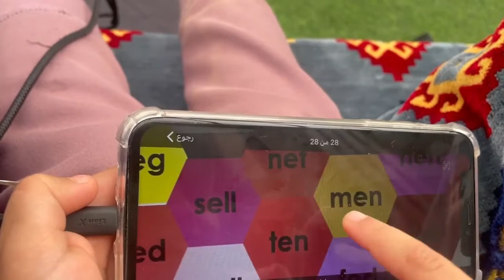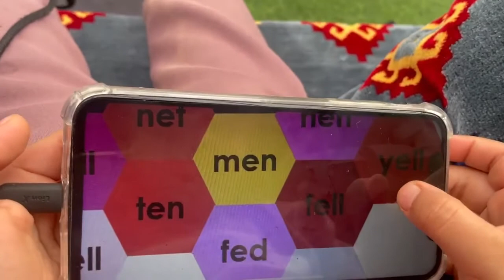Reema_International_School 📙Reading time📙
📙Reading time📙
❤️KG3C❤️
👩‍💻T. Maram👩‍💻